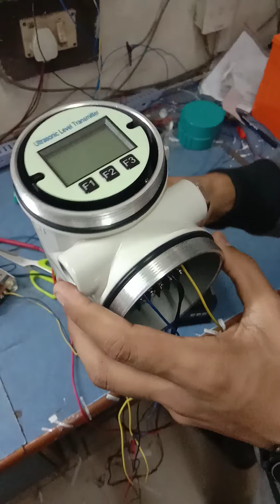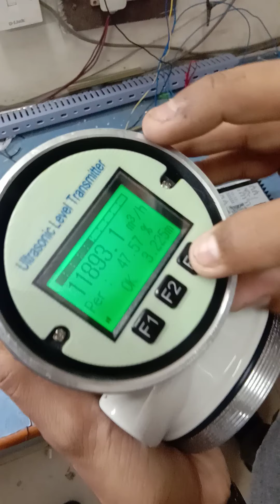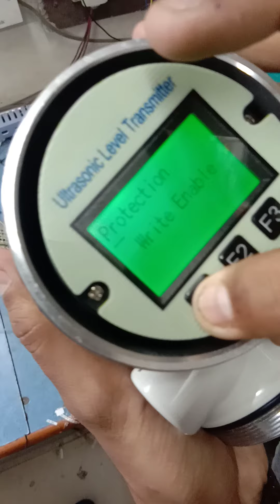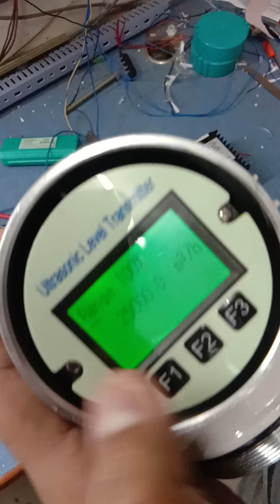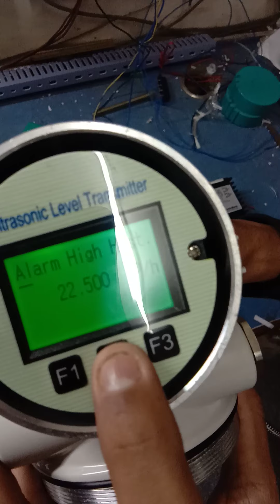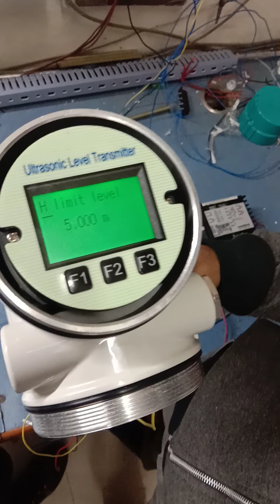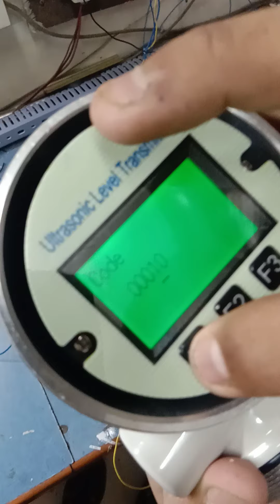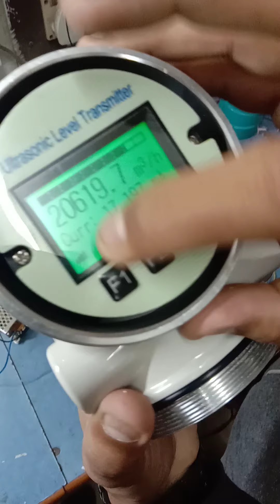Ultrasonic type open channel flowmeter.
Hello guys, This vidoe i am demonstarting the ultrasonic type open channel flowmeter.

Let see the demonstartion